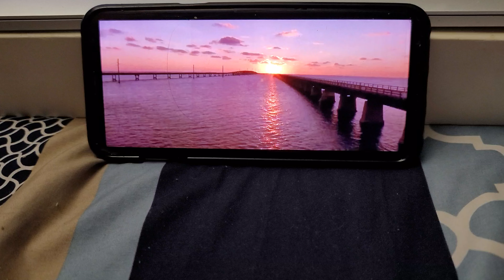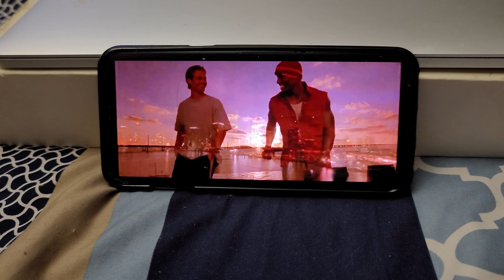January 14, 2023